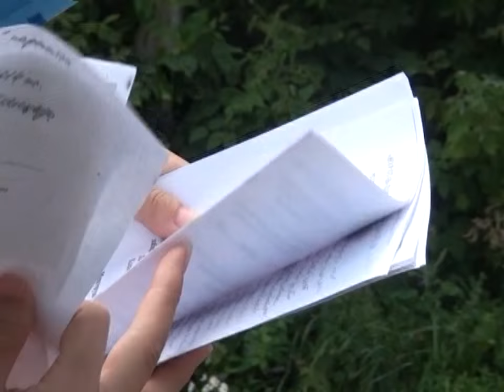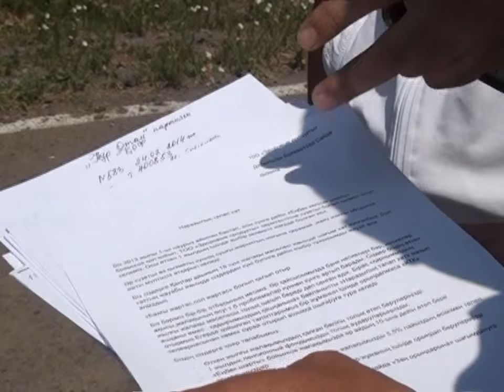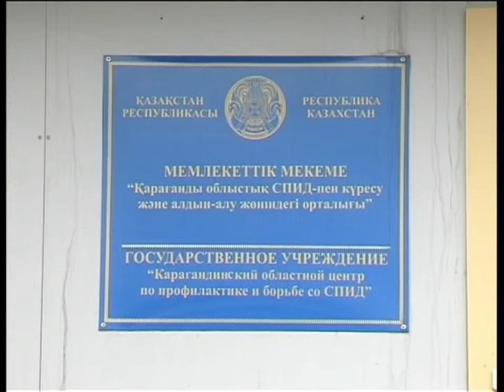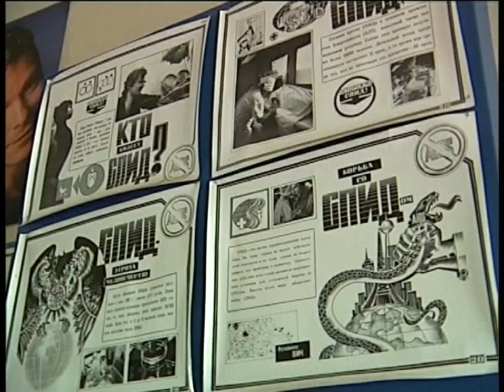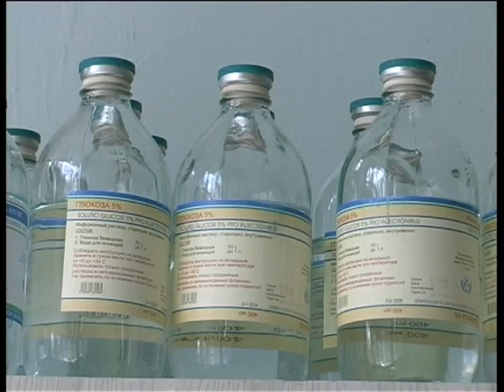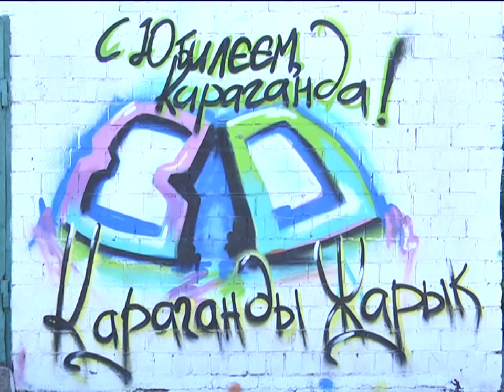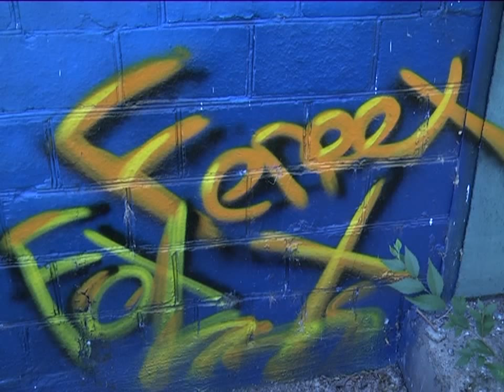22/07/2015 - Бірінші Қарағанды телеарнасының жаңалықтары